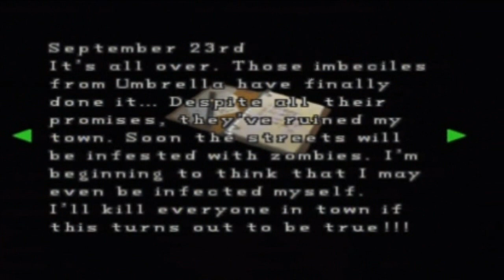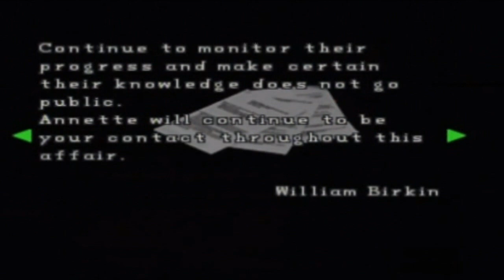Resident Evil 2 (Claire A) W/ Commentary P.10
Chief Irons ruins his suit.